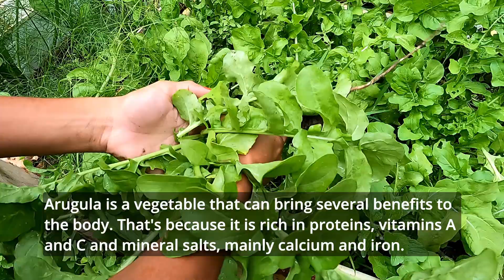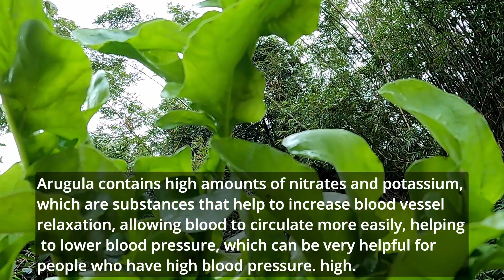Coma rúcula saúde pura arugula health benefits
A Rúcula contém altos níveis de ácido fólico e antioxidantes, o que a torna uma forte aliada na luta contra os radicais livres. Ela também é rica em carotenoides e minerais como potássio, manganês, ferro e cálcio: Elementos benéficos e necessários para uma dieta saudável.
artigo científico link Adequacy of iron consumption in pregnant and fertile women assisted
by a prenatal service
Adecuación del consumo de hierro por mujeres embarazadas y fértiles asistidas
por un servicio prenatal
Arugula contains high levels of folic acid and antioxidants, which makes it a strong ally in the fight against free radicals. It is also rich in carotenoids and minerals such as potassium, manganese, iron and calcium: beneficial and necessary elements for a healthy diet.
scientific article link Adequacy of iron consumption in pregnant and fertile women assisted
Adequacy of hierro consumption by assisted and fertile women
for a prenatal service